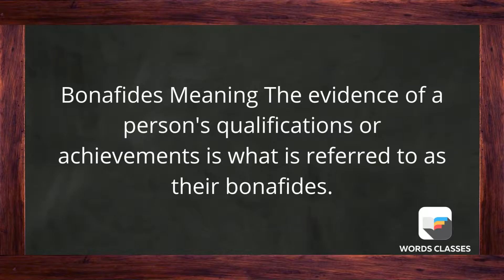Bonafides Meaning | Word pronounce | English Speaking Practice | WordsClasses